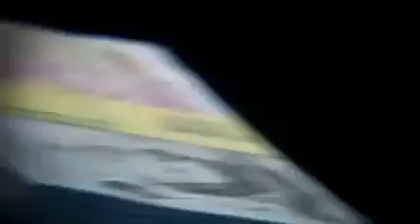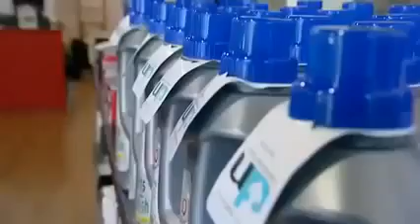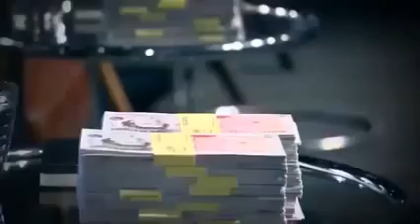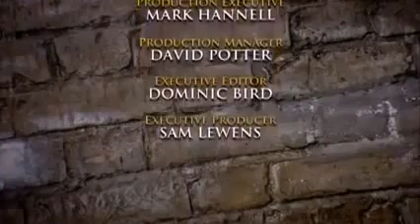Dragons Denn What Happened Next S01E03 TheDragonsDragons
Shark Tank - Budding entrepreneurs get the chance to bring their dreams to fruition in this reality show from executive producer Mark Burnett. They present their ideas to the sharks in the tank - five titans of industry, who made their own dreams a reality and turned their ideas into lucrative empires.The contestants try to convince any one of the sharks to invest money in their idea. When more than one of the sharks decide they want a piece of the action, a bidding war can erupt, driving up the price of the investment.